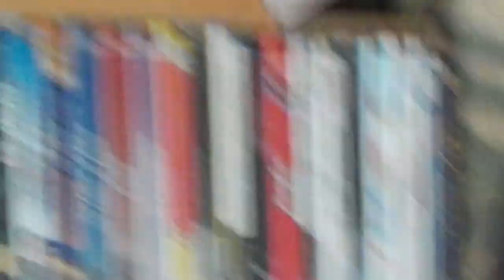mise a jour de ma collection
je vous montre ma collection de dvd